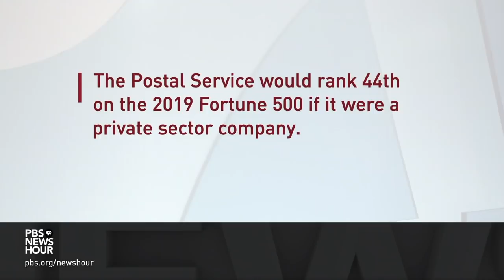U.S. Postal Service gets boost to overhaul its finances and modernize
The U.S. Postal Service has secured a major victory that will keep it afloat and address service delays that have plagued the agency in recent years. President Biden on Monday signed a sweeping bill into law that will overhaul the agency's finances and allow it to modernize. But there are still questions about its future. Jacob Bogage, of the Washington Post, joins Geoff Bennet to discuss.